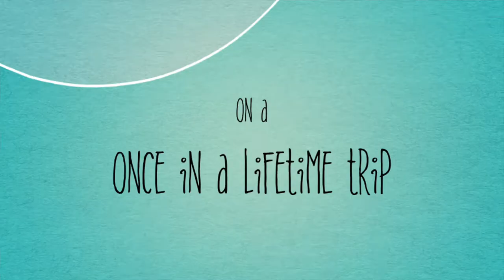Lemon And Lime In “The Forgotten Land” Trailer 2